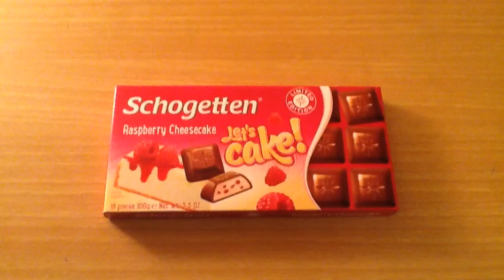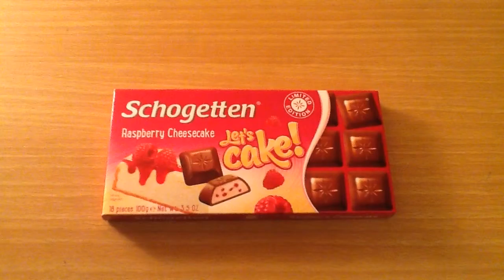Schogetten Let's Cake! Raspberry Cheesecake Limited Edition